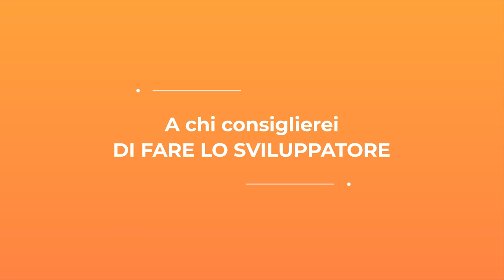Biblioteca dei Futuri Possibili: lavorare nell'informatica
In questo video Christian Sasso racconta il suo lavoro come informatico.